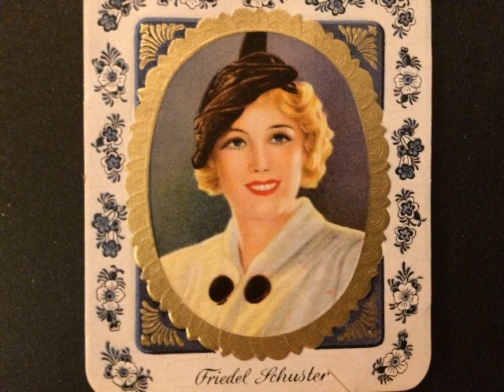Friedel Schuster, Wovon träumen alle Frauen, Tangolied, Berlin, 1933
Friedel Schuster, Gesang mit dem Orchester des Kurfürstendamm-Theaters, Dirigent: Walter Hochtritt. Wovon träumen alle Frauen,Tangolied von Michael Eisemann und Carl Amberg aus der Operette: Ein Kuß und sonst gar nichts. Odeon, Berlin, 1933. Eine Schellackplatte aus dem Schallarchiv des Radiomuseum Hardthausen.